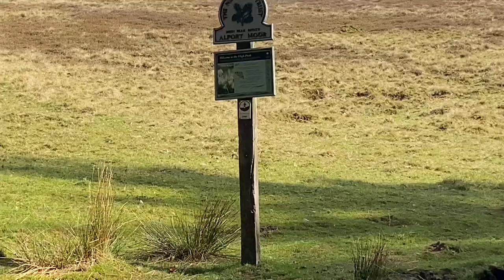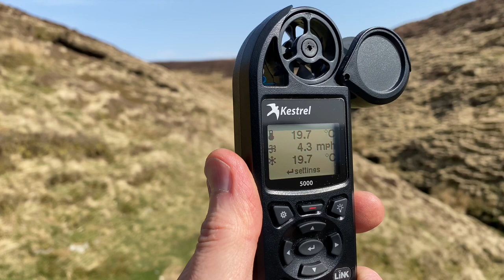It’s Good to be Back Out (Part 1)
After several months of Local Lockdown we finally had the chance to get out hiking and Wild Camping again.
This time it was 3 days in the Peak District National Park, Derbyshire, England.
Day 1 was on Kinder Scout at a location known as Fairbrook Naze.
Day 2 was a hike from Fairbrook Naze to have lunch at the Shooters Cabin at Oyster Clough.
Pack weight was 34.85 pounds or 15.8 kg.